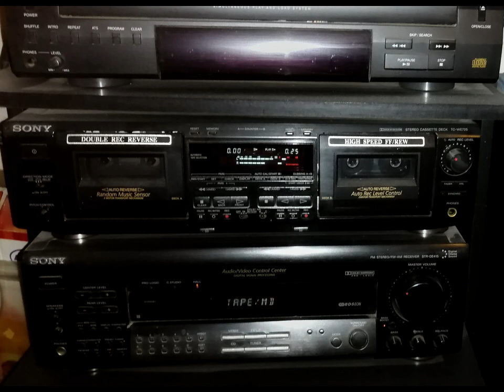Old School Rap, Hip-Hop, Dancehall & RnB Mixtape 90's - 2000's (HD Audio)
B.G. & Hot Boys Ft. V.A., X-Con, Kenny Dope, Sean Paul, Chaka Demus & Pliers, Indo Smoke, Changing Faces, Snoop Dogg Ft. The Dramatics & Tha Dogg Pound, Mack 10 & Tha Dogg Pound, Junior M.A.F.I.A., Foxy Brown

Hello owners of the songs in the mix, if you have a problem and want to have the songs in the mix removed from the public, then please tell me this and do not give me any grief and no worries. Send me a private message. Thanks for attention